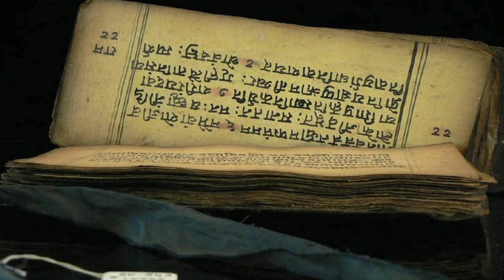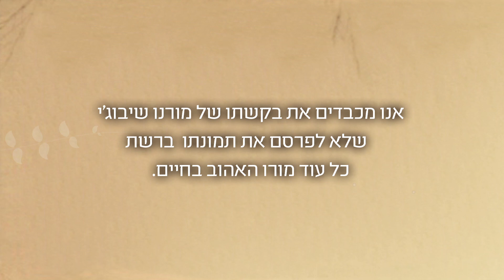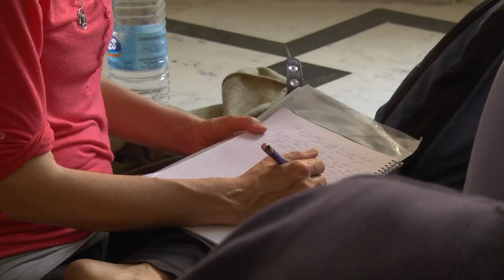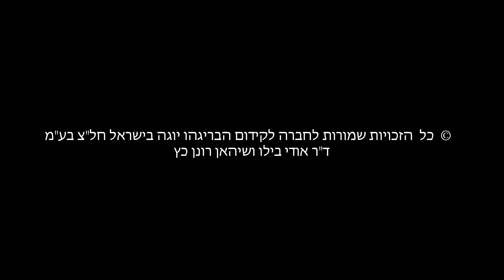בריגהו יוגה, ורנאסי 2014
בריגהו יוגה, צולם בורנאסי, פברואר 2014 ע"י יואב קליינמן. בית הספר לבריגהו יוגה בישראל בניהול ד"ר אודי בילו ושיהאן רונן כץ